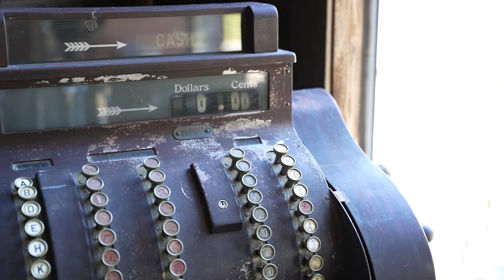Leslie & Gabriel Wedding - A Romantic and Magical Event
Leslie & Gabriel's wedding was filled with romance, magic, and unforgettable memories. From the intimate ceremony to the joyous reception and dance, no detail was overlooked. Join us as we look back at the beautiful couple's special day and celebrate the love they shared. From the majestic venue to the elegant décor, we'll look back at all the delightful surprises that made Leslie & Gabriel's wedding day truly unique. Let's come together and witness the pure magic of Leslie & Gabriel's wedding!

If you would like Gold Box Media to capture your wedding please visit us at our website at: